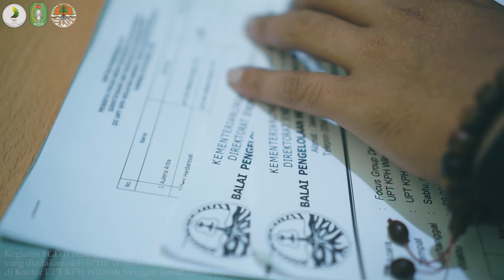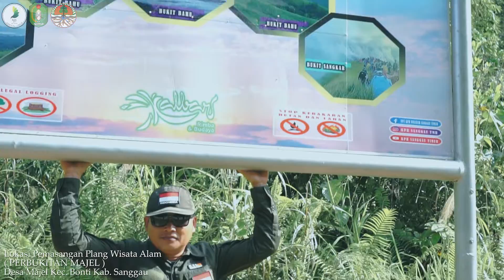FGD Bersama BPHP Wilayah 8 Pontianak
Berikut merupakan cuplikan kegiatan Focus Group Discussion yang diadakan oleh BPHP Wilayah 8 Pontianak di Kantor UPT KPH Wilayah Sanggau Timur beberapa waktu lalu.
Tim juga menyempatkan mengunjungi potensi Wisata Alam yang ada di Wilayah Kerja UPT KPH Wilayah Sanggau Timur yaitu RIAM ODONG di Desa Tanggung Kecamatan Jangkang Kabupaten Sanggau.
SALAM RIMBA!